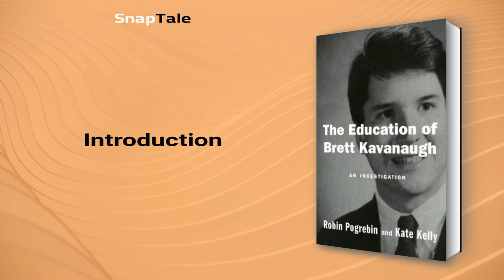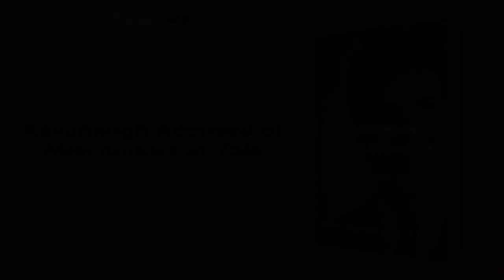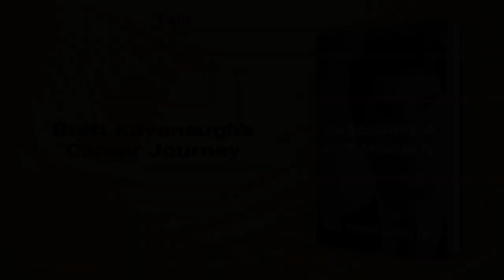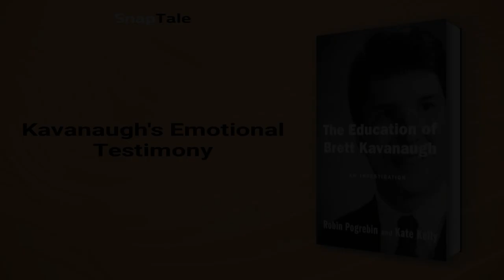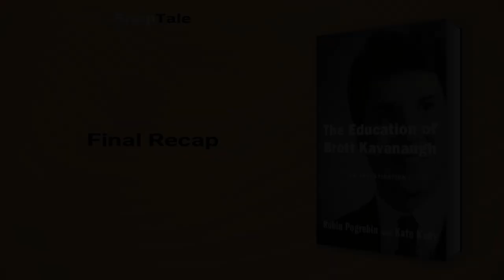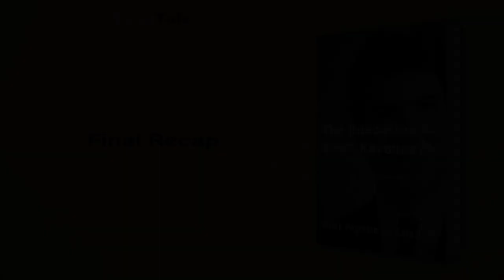The Education of Brett Kavanaugh by Robin Pogrebin: 11 Minute Summary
*BOOK SUMMARY*

TITLE - The Education of Brett Kavanaugh: An Investigation

AUTHOR - Robin Pogrebin

DESCRIPTION:
📖 The Education of Brett Kavanaugh offers a behind-the-scenes look at the Supreme Court Justice's past. It reveals the prep school and Ivy-League worlds that shaped him, while answering lingering questions left unanswered during his tumultuous confirmation. Pogrebin and Kelly's work is both generous and damning, making this essential reading.

TIMESTAMPS:
⌚ 00:00 Introduction
⌚ 01:06 The Traditional All-Boys Catholic Schools and Its Culture
⌚ 01:50 Brett Kavanaugh and the Allegation of Sexual Assault
⌚ 02:40 The Contrasting Paths of Blasey and Kavanaugh
⌚ 04:05 Kavanaugh Accused of Misconduct at Yale
⌚ 04:38 Brett Kavanaugh’s Career Journey
⌚ 07:08 The Kavanaugh Appointment Controversy
⌚ 07:56 Ford's Testimony: A Turning Point for Women
⌚ 08:33 Kavanaugh's Emotional Testimony
⌚ 09:09 The Flawed Investigation of Kavanaugh
⌚ 09:57 The Kavanaugh Controversy
⌚ 10:48 Final Recap